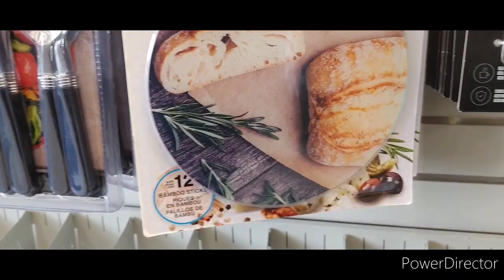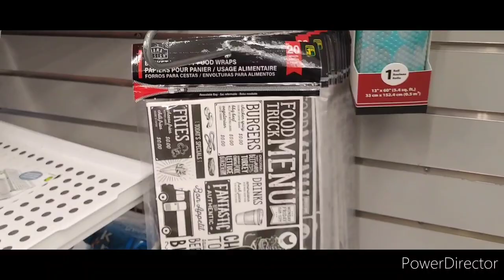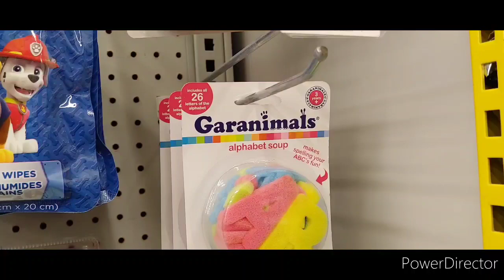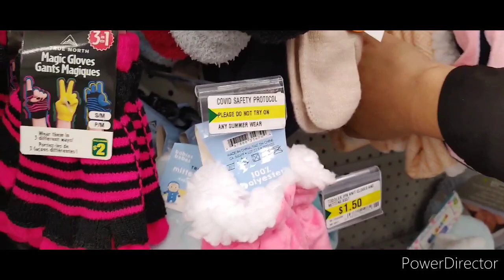Dollarama New finds,shop with me at Dollarama